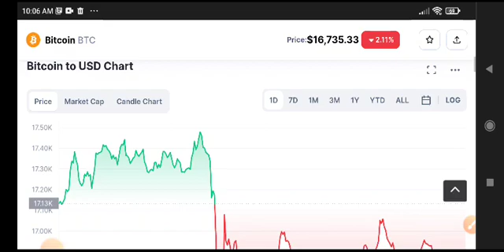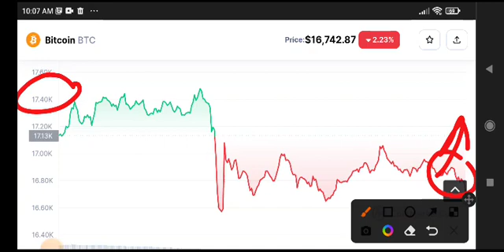Bitcoin Urgent News Today! Bitcoin Price Prediction